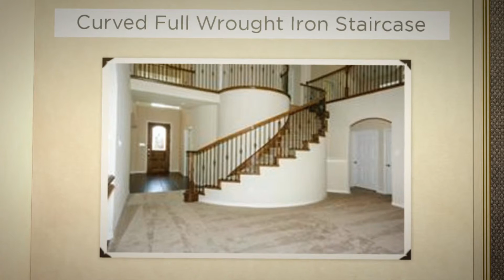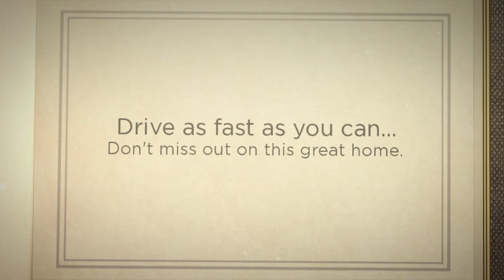New Home in Kennedale, TX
Stunning new 2 story home with 5 Bdrms and 3.1 Baths featuring 2 living areas.  Many upgrades and energy efficient with radiant barrier & tankless water heater. Receive an additional 1% Rebate at closing.